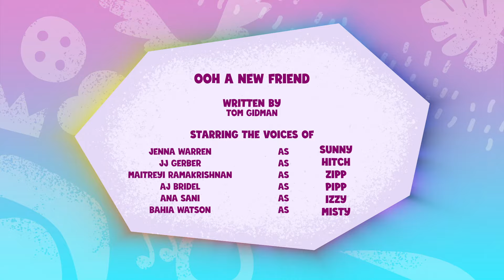My Little Pony – Erzähle deine Geschichte 🦄 S2 E20 Regenbögen, Achterbahnen und Die Vielhüpfer